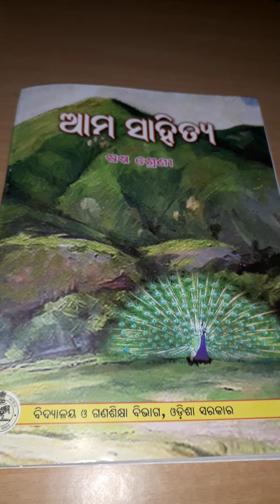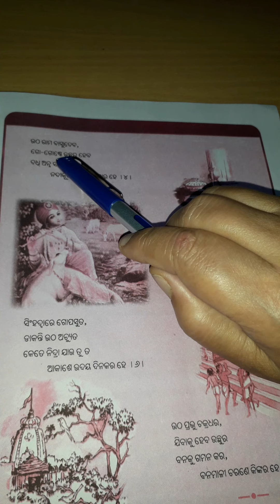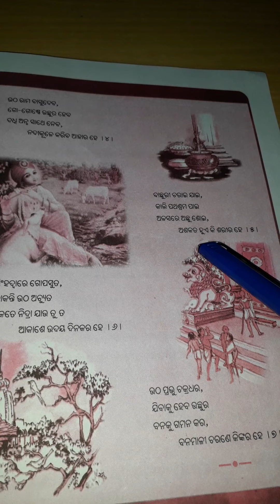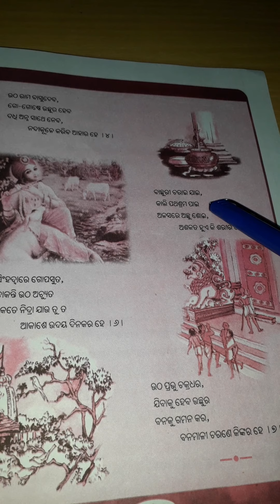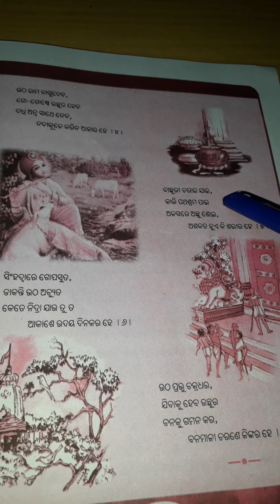Class-6th,odia,Prabhata Abakasa(Part-2),By-Reena Mishra